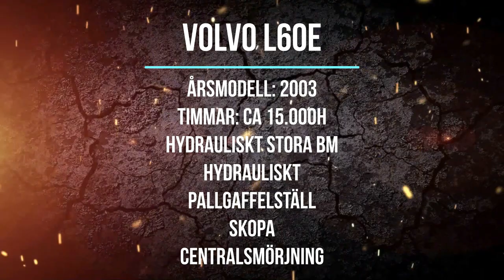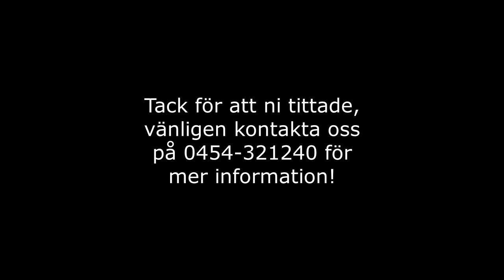Volvo L60E Hjullastare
Nu har vi 1st Volvo L60E påväg in som beräknas vara hos oss i början av februari.

- Märke: Volvo
- Modell: L60E
- Driftform: Diesel
- Årsmodell: 2003
- Motor: 102 kw (139hk)
- Hytt: JA, med belysning fram och bak, värmeaggregat.
- Vikt: 13000 kg
- Övrigt som ingår:
- Diagnostikdisplay med drifttimmar, bränslenivå, etc.
- Förarstol fjädrande, högt ryggstöd samt armstöd vänster sida.
- Vägtrafikbelysning runt om.
- 4 st arb.belysning fram.
- 4 st arb.belysning bak
- Saftblandare
- LGF-Skylt och Brandsläckare
- Stereo
- Backspegel samt sidospeglar
- Fram & Back vid ratten
- Centralsmörjning
- Tillbehör som medföljer
- 1st begagnad skopa
- 1st begagant hdyrauliskt pallgaffelställ med spridning
- Nyservad i November månad.
- Gått som industrimaskin sen 2007.
- Servad 1x per år.

Vi bistår gärna med förmånliga finansförslag, både avbetalning och leasing, samt fraktlösningar.

Är maskinen intressant?
Vi har fler bilder samt teknisk information. Välkommen till oss på Oisyd!

Vi är auktoriserade återförsäljare av nya Manitou teleskoplastare och bomliftar avseende sydöstra Sverige i samarbete med Sverigeimportören Scantruck.
Välj en Manitou från oss och Du får tillgång till Manitou original service, support, uppdateringar, fabriksgarantier.
Dessutom erbjuder vi Manitou kompaktmaskiner, skidsteers samt ramstyrda minilastare. Teleskoplastare är vår specialitè, stela eller runtomsvängande.

Vi utrustar gärna denna maskin efter dina önskemål, besiktigar, levererar samt ombesörjer utbildning av maskinförare.

Välkomna!